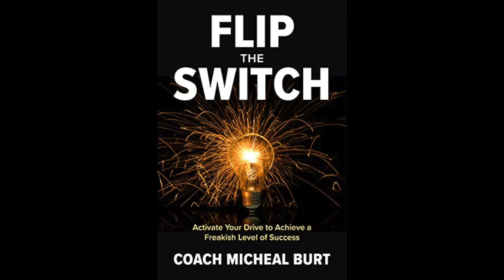Prey Drive for Lunch - How to Make Big Decisions (EP574)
Flip The Switch - Prey Drive for Lunch - How to Make Big Decisions (EP574) COACH BURT HAS A SIMPLE PHILOSOPHY “Everybody needs a good coach in life.” Those that have great coaches outperform those that don’t 3-4X and out earn those that don’t 3-4X.Burt is both INTENSE and POSITIVE and many like his authentic nature and pure coaching skills of packaging and delivering content in ways that get people to take action and get results.Coach Micheal Burt is considered “America’s Coach,” a unique blend of a former championship basketball coach combined with a deep methodology of inner-engineering people to produce at a higher level in the business world. Coach Burt found his unique voice early in life at the age of 15 by starting his basketball coaching career with a junior pro basketball team.